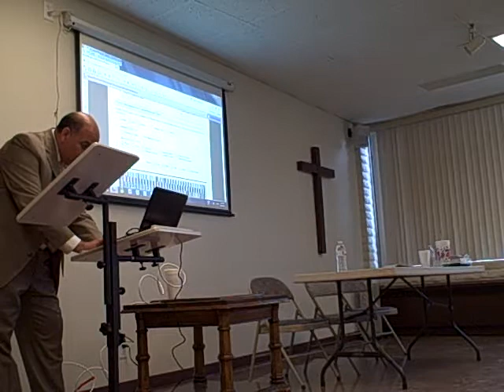USCIS Training Session 2